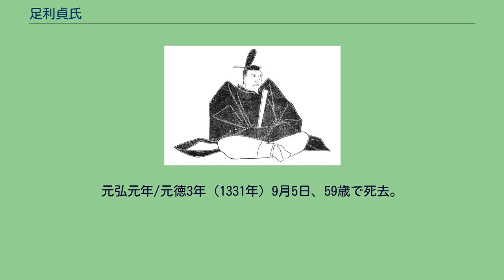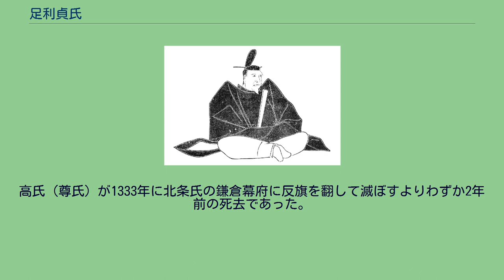足利貞氏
足利 貞氏（あしかが さだうじ）は、鎌倉時代後期から末期にかけての鎌倉幕府の御家人。
足利家時の嫡男。
足利宗家7代当主。
室町幕府初代将軍となる足利尊氏やその異母兄・足利高義、その弟・足利直義の父。
父・家時の死を受けて足利氏当主となる。
貞氏は当時10歳前後の少年であったとされ、祖父・足利頼氏以来3代続けての幼少の当主となり、執事高氏（高師氏・高師重父子）の補佐をうけた。
金沢顕時の娘を正室に迎えるなど、家時の自害のあとを受けても歴代の足利氏当主と同様に北条氏との関係を重視した。
諱の「貞」の字は、元服の際に当時の執権・得宗家当主であった北条貞時（在任：1284年-1301年）の偏諱を賜ったものであり、「得宗の偏諱＋通字の氏」で実名を構成してきた祖父までの慣例に倣って貞氏と名乗った。
貞氏が生まれた頃、当時の執権北条時宗（貞時の父）は蒙古襲来への勝利を祈願すべく、将軍・惟康王を「源惟康」という「源氏将軍」として戴くことによって“治承・寿永の乱の勝利者・源頼朝”の再現を図ったという。
この「源氏将軍」の復活という現象は、かつての源氏将軍を回顧する機会を与え、東国武士社会の中に潜在していた武家の正統イデオロギーとしての「源氏将軍観」をも高揚させたという。
故に、賜姓源氏の惟康よりも、頼朝と同じ清和源氏の系譜に連なり、その一門筆頭に位置づく足利氏の方が将軍に相応しいとの認識を周囲に呼び起こし、足利氏を将軍に擁立しようとする動きや足利氏に野心があるのではないかという猜疑心をもたらしたとされている。
当時の当主であった父・家時は、将軍・惟康の近臣筆頭の役割を担うことによって時宗政権へ協力する姿勢を見せていたが、時宗の死後まもなくして自殺を遂げている。
この理由については諸説あったが、最新の研究では家時がそうした「源氏将軍観」の動向と自身を切り離すとともに、時宗に殉死することで北条氏得宗家に対し忠節を尽くすための行為であったとされている。
その後の霜月騒動（1285年）や平禅門の乱（1293年）も「源氏将軍」を擁立する動きであったとされ、その後も同様の反乱が起こる可能性があったが、貞時はこの対策として烏帽子子である貞氏に対して「源氏嫡流」として公認することを行ったという。
このことは、他の源氏一門との格差が明示されることにも繋がるため、足利氏の側にとっても歓迎すべきことであったといい、合意形成に至ったという。
貞時の子・北条高時の代に入って、貞氏の最初の嫡子が前述の慣例によって「高氏」ではなく「高義」と名乗っていることがそのことを象徴的に示している。
すなわち、「高義」の名乗りは得宗高時の偏諱「高」と清和源氏の通字である「義」によって構成されており、わざわざ「義」の字が使われている背景には足利氏を「源氏嫡流」に位置付けることで互いの政治的思惑を一致させた、北条氏（得宗）と足利氏との合意形成があったと考えられている。
但し、このことは足利氏が将軍になり得る可能性を北条氏が認めることとなるため、北条氏は公認を与えるに際しての条件として、足利氏が引き続き北条氏の擁立する将軍に伺候する立場を遵守することと、北条氏に対し服従する意志を見せることを足利氏に求めたという。
貞氏もこのことをよく認識していたようで、第8代将軍久明親王の室のための祈祷の際に雑事役を務める等、父同様に得宗が擁立した将軍に近侍することで得宗政権への協力姿勢を見せ、また貞時の出家に従って貞氏も出家し、元亨3年（1323年）の貞時の十三回忌法要に際しては230貫文という、当時の権力者・長崎円喜の300貫文に次ぐ高額の費用を進上する等、得宗政権への直接的な従属姿勢を見せている。
従来、このような行為は「父家時よりうけついだ怨念を胸中に蔵しながら、表面は得宗の意をむかえることに汲々として奉仕につとめる、忍従の立場に貫かれた」と評されていたが、近年では逆に、積極的に得宗の意を迎えて奉仕することで「源氏嫡流」の公認を獲得し、得宗の擁立した親王将軍の近臣を担うことで得宗政権への協力姿勢を見せることで、北条氏から優遇されて政治的立場を安定させることに成功し、足利氏が得宗家に次ぐ家格を維持することができたと評価されている。
尚、出家の時期については、『尊卑分脈』や『系図纂要』に応長元年（1311年）11月27日と記され、従来の研究では同年10月26日の得宗・北条貞時の死去に伴う出家とされてきたが、近年の研究では正安3年（1301年）の貞時の執権辞職および出家に伴って貞...